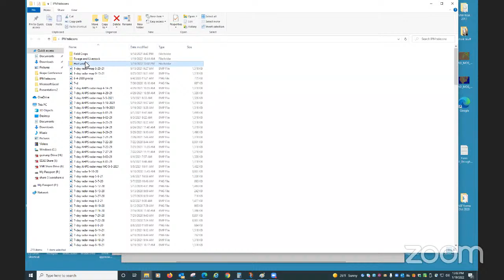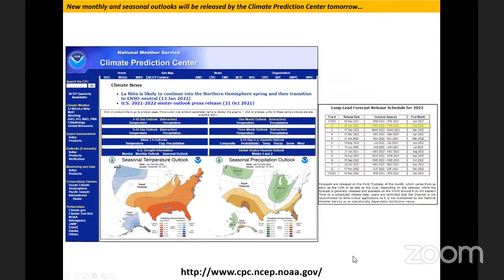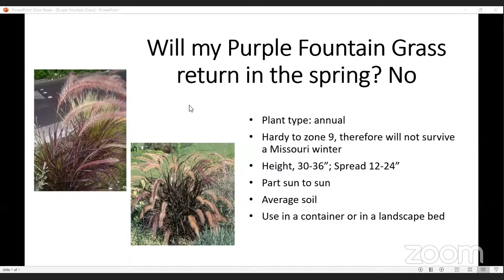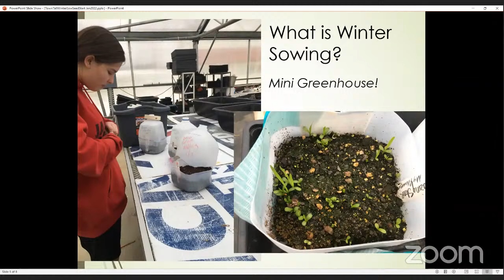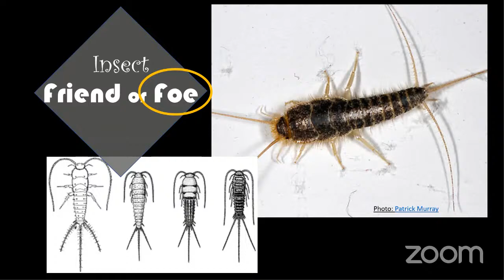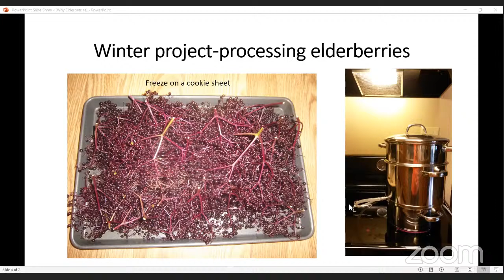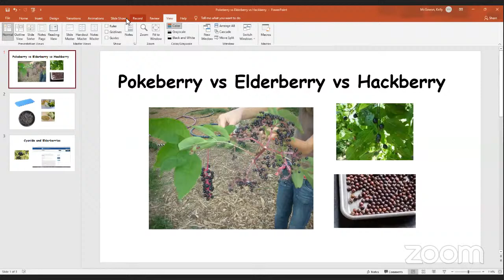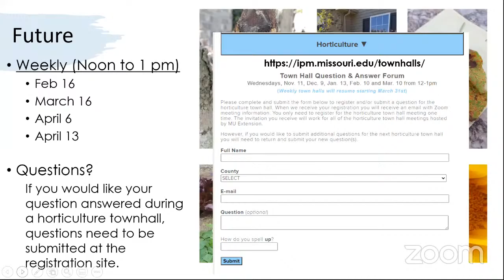The Garden Hour with MU Extension – 1/19/22 (Full Video)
0:00 Garden Hour Introduction
3:04 State of Missouri Weather Update with Dr. Pat Guinan
13:55 Arborvitae diseases
17:52 Tomato care
30:19 Purple fountain grass
31:59 Starting seeds indoors and winter sowing
39:25 Grafted tomatoes
42:30 Insect: Friend or Foe?
46:29 Elderberries

My arborvitae turn pale (brownish) every winter, and come out of it by May/June.

On tap for today's Garden Hour: Vegetable planting calendar, plants with winter interest, tomatoes, seed sowing, Friend or Foe and more. At the start, Dr. Pat Guinan will kick the program off with a weather forecast for Missouri. Join us for the latest lawn and garden information from the University of Missouri Extension Horticulture Team.